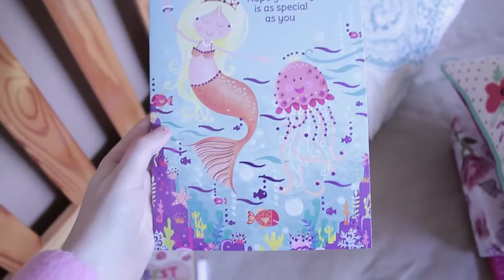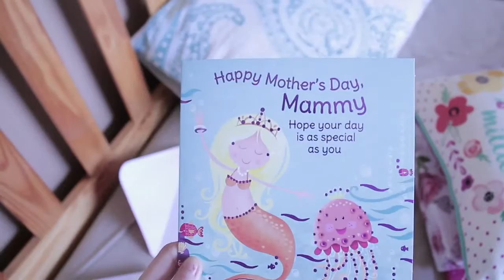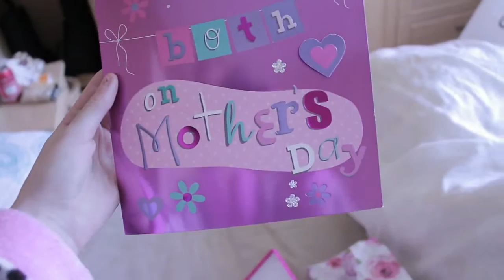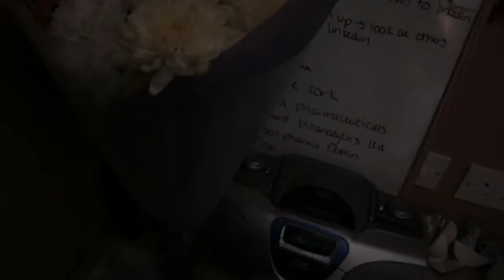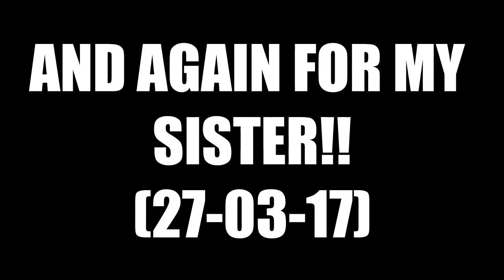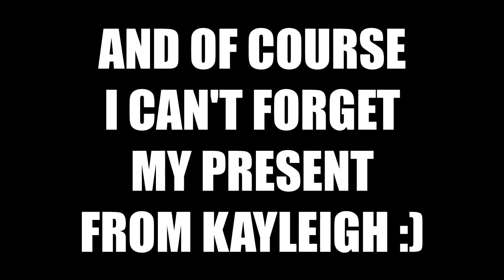MOTHERS DAY WEEKEND VLOG!! | LifeAsBecca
So I decided to vlog for the first time ever!! I really enjoyed the weekend, shopping for presents for mothers day to make it extra special as it was my sisters first mothers day!